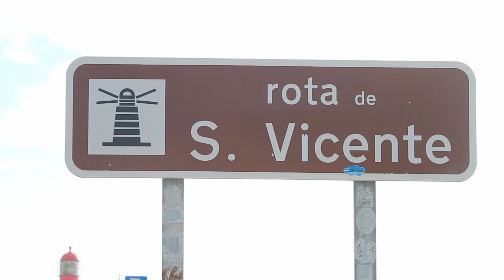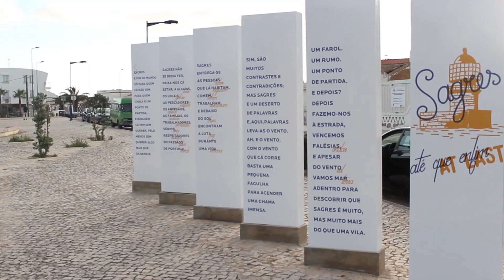Venha descobrir Sagres!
Da Ponta de Sagres ao Cabo de São Vicente, passando pela fortaleza e pelos faróis, sem esquecer as praias, Sagres é uma vila que se distingue no panorama turístico algarvio pela riqueza histórica e patrimonial. A complementar a oferta natural e arquitetónica está uma gastronomia que beneficia da localização costeira, em que se destaca o peixe.

Créditos:
Estúdio Criativo: Estendal
Edição: Diana Martins
Locução: Rita Pereira